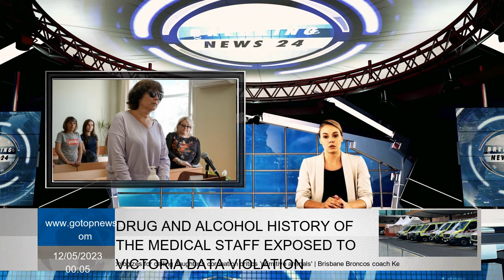Russian woman who left note on grave of Putin's parents calling him a 'freak' convicted amid dissent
A Russian court has given two-year suspended sentence to a St Petersburg woman who left note saying they "raised freaks and ers" at the grave of President Vladimir Putin's parents. Key Points Irina Tsybaneva notes on the guarded tomb on the eve of Mr Putin's birthday in October  Irina Tsybaneva placed note of the preserved tomb on eve of Mr. Putin's birthday in October, saying Mr Putin had "caused so much pain and trouble" and "the whole world is praying for his death". Mr Putin has "caused so much pain and trouble" and "the whole world is praying for his death", critics say the Kremlin's sweeping campaign effectively blames criticism of the war On Thursday, the court found 60-year-old Irina Tsybaneva guilty of holy burials motivated by political hatred. Prosecutors received a suspended sentence of three years. Her lawyer said did not plead guilty because she did not physically sanctify the tomb or seek publicity for her act, said. Tsybaneva made a note on the preserved grave on the eve of Mr. Putin's birthday in October. "Parents of a maniac, take him to your place," he read. According to the SOTA news site, Tsybaneva does not plan to appeal against the decision. According to another news outlet, he wrote note after watching the news about war in Ukraine and "realized that everything was very scary, everything was very sad, and there were many dead". Actor placed on 'extremists and terrorists' list Since Mr Putin sent troops to Ukraine in February 2022, the government has run a crack on the opposition, unseen since Soviet times. In another case, a Russian government agency added actor Artur Smolyaninov and a former adviser to the Ukrainian Presidency to its list of "extremists and terrorists". Smolyaninov stated an interview with European edition of the independent Russian newspaper Novaya Gazeta in January that he would hypothetically take part hostilities only on Ukrainian side. Ukraine's presidential adviser, Oleksiy Arestovich, resigned after stating online that a Russian missile hit a residential building due to Ukrainian air defenses, killing 45 people in the city of Dnipro. In other developments Thursday, Russian military court sentenced Nikita Tushkanov, a history teacher from Komi, to five and half years in prison for comments he made last year about explosion of the Kerch Bridge, which connects Ukrainian Crimean Peninsula with mainland Russia. Tushkanov was found guilty of justifying terrorism and "discrediting" the Russian military. The teacher called her Social Media posts a "birthday present" for the bridge blowout for Mr Putin in October. Russian opposition leader Alexei Navalny was found guilty of and contempt of court. Also Thursday, opposition leader Alexei Navalny reported on Twitter that he was extradited to a criminal cell just a day after he was released from one of them. Navalny, 46, who faced official corruption and staged massive anti-Kremlin protests, was arrested Moscow January 2021 after recovering from nerve agent poi